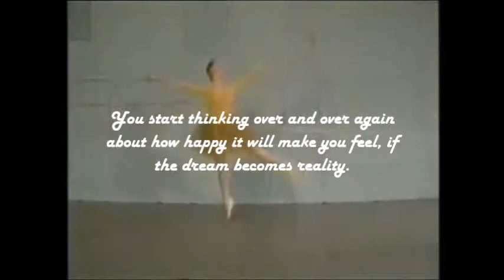Believe in Yourself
"Believe in Yourself" composed by Vrinda Varada for PTA reflections based on the theme "Dream, Believe, Inspire"